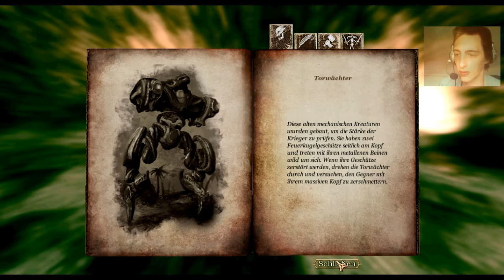(5) Rage quit - BLADES OF TIME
Fortsetztung ungewiss...